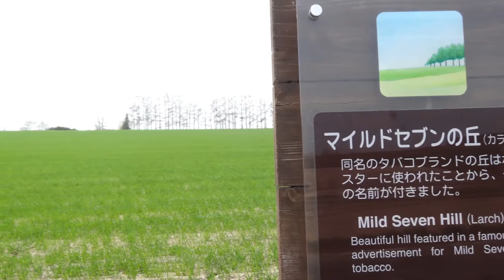マイルドセブンの丘 北海道上川群美瑛町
マイルドセブンのプロモーションに使用されたカラマツ林